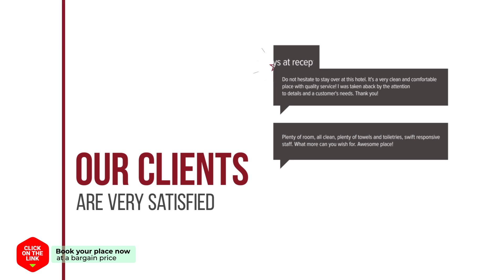Haeundae Bada Condo hotel review | Hotels in Busan | Korean Hotels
Haeundae Bada Condo hotel video review. Hotels in Busan, asian 3 stars hotels.